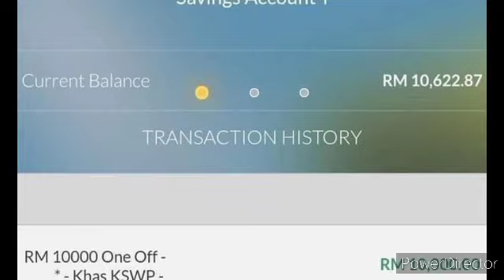KWSP INFO TERKINI